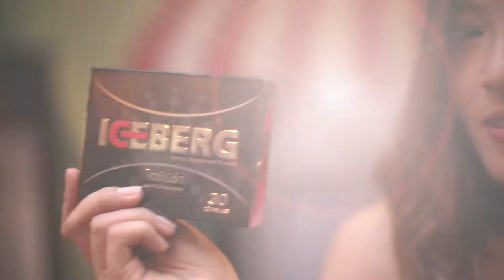Iceberg booth Meet & Greet Miss Maxim 2017